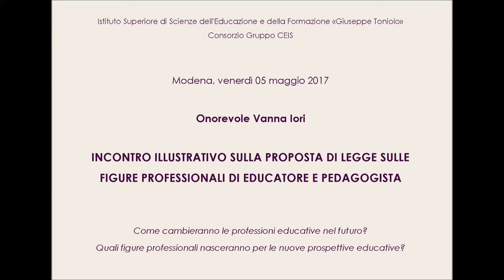L'onorevole Vanna Iori presenta la proposta di legge sulle professioni educative - maggio 2017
L'onorevole Vanna Iori è stata ospite dell'Istituto Toniolo e del Gruppo CEIS, per parlare insieme e fare luce sullo stato della proposta di legge 2656 che disciplina le figure professionali di educatori e pedagogisti.

Modena, 05 maggio 2017

- intervento dell'onorevole Vanna Iori: minuto 5.15
- prime domande da parte del moderatore: minuto 32.15
- altre domande dal minuto 46.00